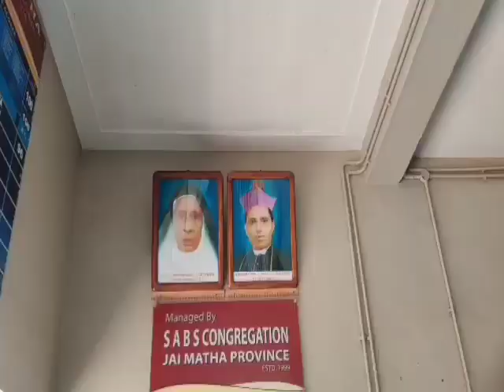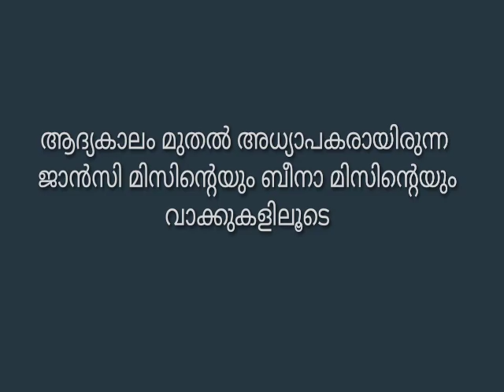VIJAYAMATHA DAY SPECIAL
Vijayamatha Heavenly Patron's Day/22 Years of Success under the Providence of God🤝 and the intercession of Vijayamatha 🙏